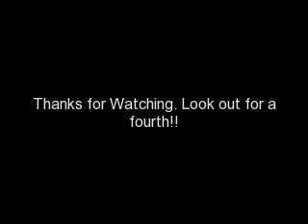VERY Random! 3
The third extremely pointless random video.